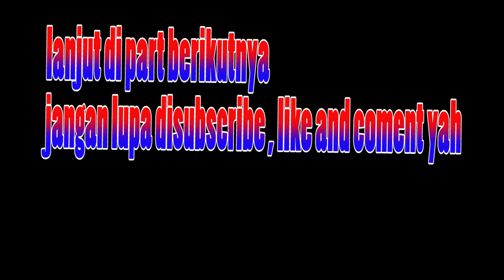Om telolet om -DUALVLOG (PART2)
perjalan ke puncak saat liburan panjang